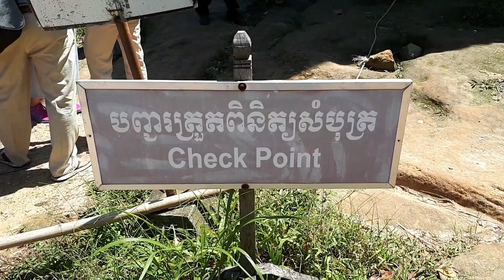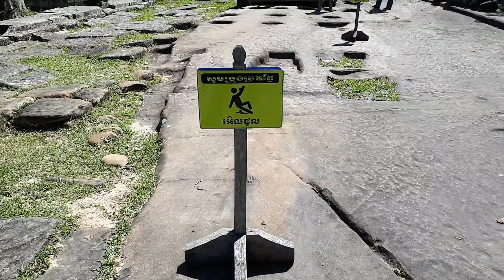Preas vihea temple 2017 | Preas vihea temple attraction.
Hi every body now I want to show you preaspreas vihea temple . Now let we go to merry preas vihea temple together.
I hope you get some information about preas vihea temple attraction.
Let enjoy with happy video channel ….

Your Like is very important to us.
Don’t forget to Share
Thanks for supporting our CHANEL.
Create by happy travel video chanel.